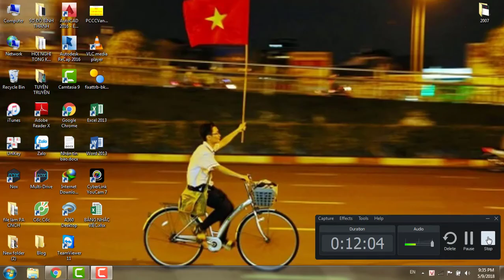Ngập như ở Trảng Bom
Đã ai bị ở đây chưa?? tui bị rùi, và mất bu gi và thay lọc gió -_-